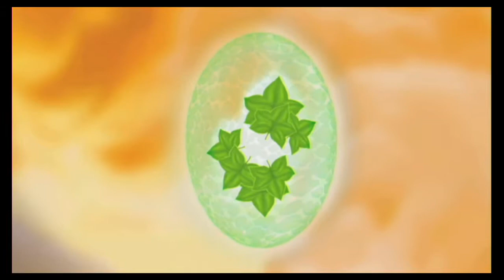Mok: Skylanders Spyro's Adventure Chapter 11: Battling For An Acorn In A Falling Forest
In this episode Chris and Matthew travel to falling forest.
Please make sure to check out the other episodes and series on Mok.